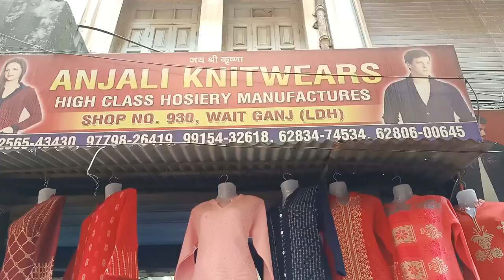Starting price RS 70=80=100 | woolen kurti,plazo,leggy, jackets,tops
namaskar dostoviss video main Maine apko kurti leggy plazo suit plazzo jackets ke stocks ko cover Kiya hain omed Hain video pasand aaye ge channel ko like and share and subscribe jarror kijiye

shop address and number

shop address 930,wait ganjh near chawal Bazar ludhiana

shop number

video banane ke liye sampark kare iss number pe 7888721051